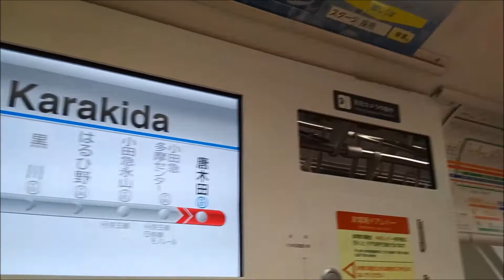小田急新型5000形京王線に追いつかれる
２０２０年４月１日（水）朝からあいにくの雨でした。小田急の運用を教えてもらって新百合ヶ丘駅に出ました。急行唐木田行に入った5051Fがやってきました。こんなに早く撮影できるなんて思ってもみませんでした。
先日は大雪で今日は雨で忙しい天気です。車内４、５人くらい乗っていました。
スマホのBlackberry PRIVで車内動画撮影しました。やまぶき色のシートが新鮮に感じます。適度な反発があり
座り心地いいです。音は1000形更新車両と同じ。車幅も広くなった感じがしました。ドアチャイムは
３回から２回になりました。車内換気が推奨されているので窓が開いているため　パチパチと雨音がします。
窓の隙間から雨も入ってきました。それに耐えながらの撮影です。
小田急永山駅発車時に遅れて並行する京王相模原線快速橋本行＠9749Fも発車しました。
ひょっとしてガチンコ対決なるか？と期待しました。予想通り　永山ー多摩セン間で京王線に追いつかれました。いい動画を撮れました。京王線速いですね。小田急多摩センター駅みな下車したので車内撮影出来ました。
昔の小田急は青い座席でしたが、今は赤が主流。5000はやまぶき色（オレンジ？）でらしからぬカラーです。
気に入りました。またドア上部に防犯カメラも付いています。

新百合ヶ丘駅発　　11:02
唐木田駅着　　　　11:15
急行唐木田行　　5051F  2711レ　E67運用